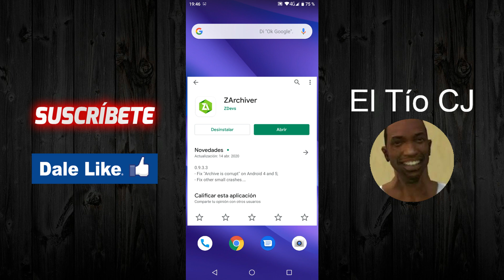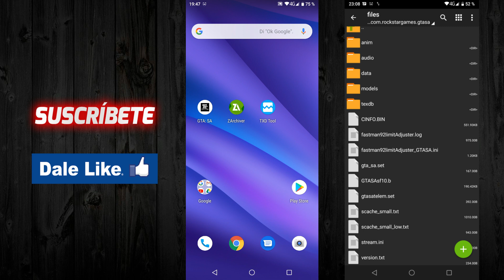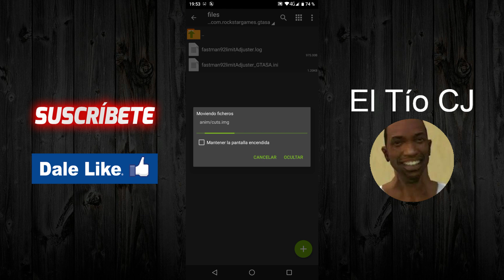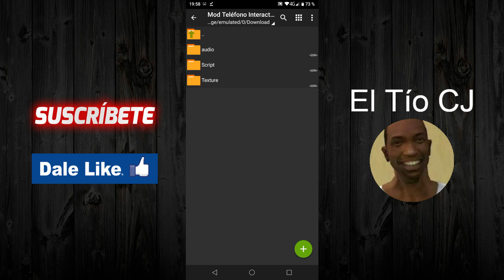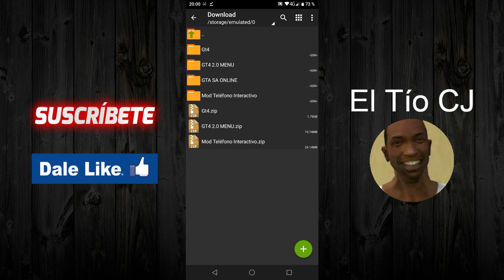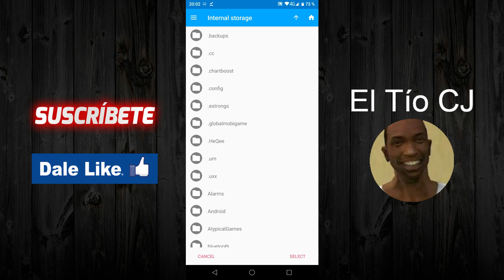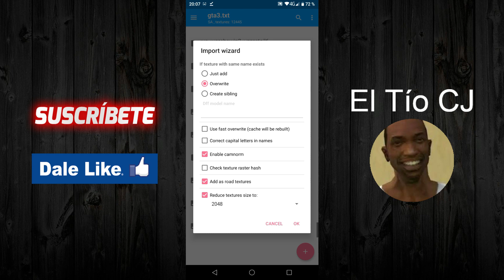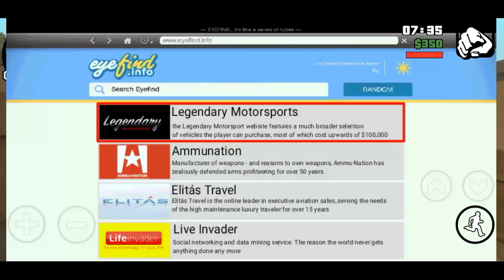Mod Teléfono Interactivo al Estilo de GTA V Para GTA San Andreas Android 2020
¡Hola, sobrinos!
En esta ocasión les traigo el MOD DE TELÉFONO INTERACTIVO DE GTA V PARA GTA SA ANDROID, solamente vean el vídeo completo para que no tengan algún problema.

00:00 Procedimiento
10:30 Demostración del MOD